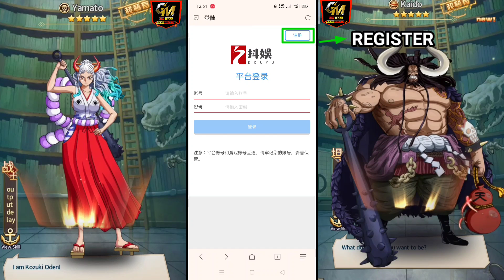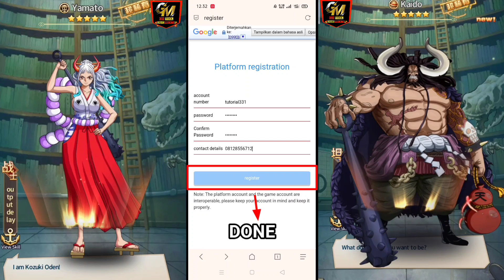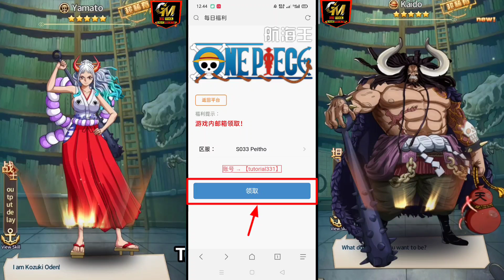ONE PIECE PRIVATE SERVER ENGLISH - FREE VIP 15 - 500K DIAMOND - DAILY RECHARGE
~ Memperbaiki upload an dari video yang dulu kurang lengkap :
• TutoriaL Pendaftaran : 00:31
• Name Game :
 One piece idle private English
• Link Game  & Daily Reward :
Di komentar
• Link pendaftaran
Di komentar
• Gift Code          : Tidak Tersedia
• Size File            : -
• Full size            : 1.19+gb
• Leangue           : 80% English

Naruto Idle private server,
Game Naruto private server,
Game Naruto idle private server,